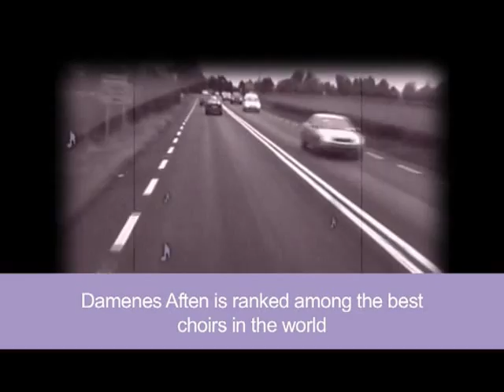Damenes Aften - promoteringsvideo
Dette er en promoteringsvideo som viser litt av det Damenes Aften har gjort i tidligere år. Damenes Aften er et damekor på Hamar som består av 20 damer i alderen 21-50. Under musikalsk ledelse av dirigent Erland Dalem har vi vunnet mange internasjonale priser og synger sanger i mange sjangre.